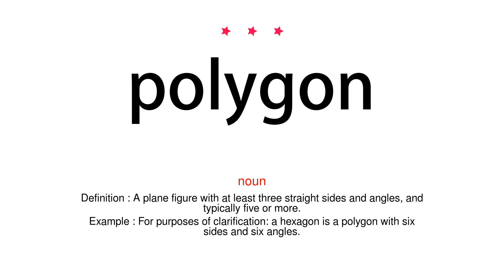How to pronounce polygon - Vocab Today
The pronunciation of the word polygon in Amercian accent is demonstrated in this video. If the word is from another language, such as brand name, it will be pronounced in its original language. Based on the word frequency, this is of 3 stars difficulty.

The word polygon has the following meanings:
1. (noun)
Definition : A plane figure with at least three straight sides and angles, and typically five or more.
Example : For purposes of clarification: a hexagon is a polygon with six sides and six angles.